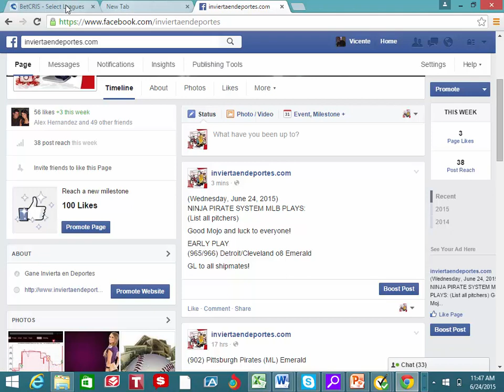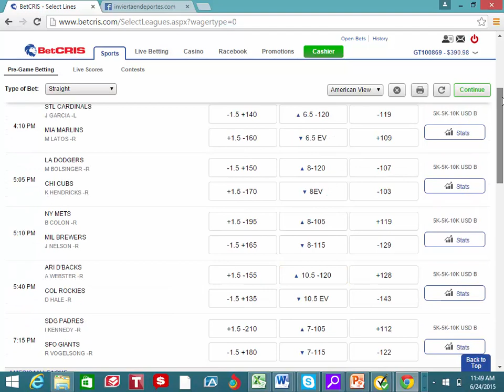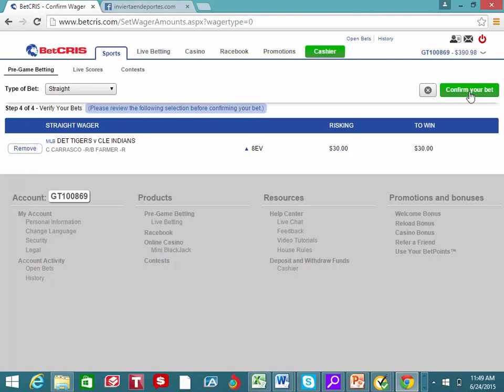Apuestas en Deportes